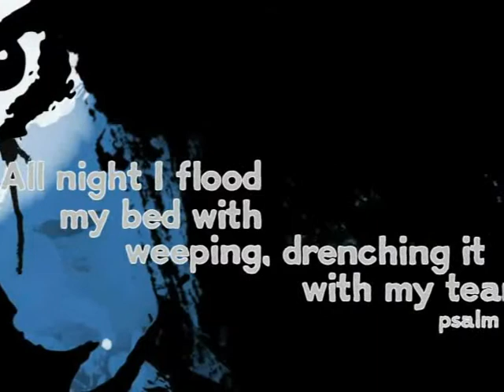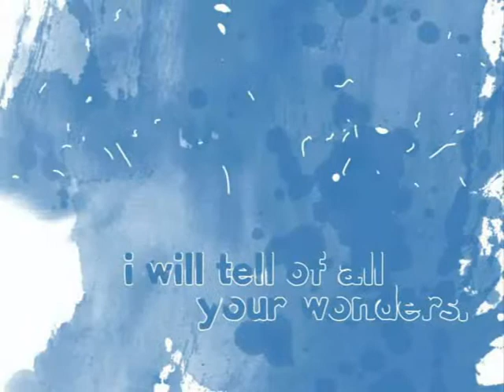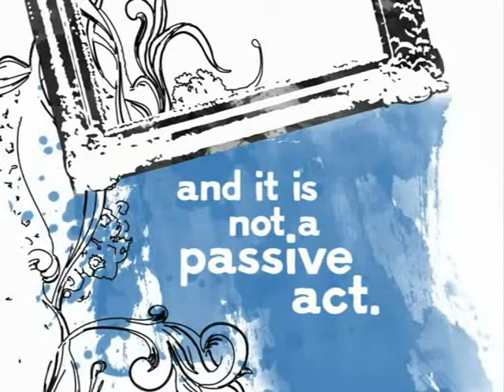A PRAYER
MEN OUGHT TO PRAY AND NOT FAINT